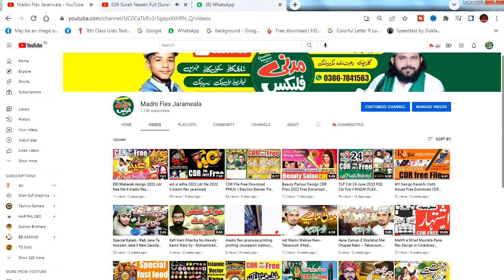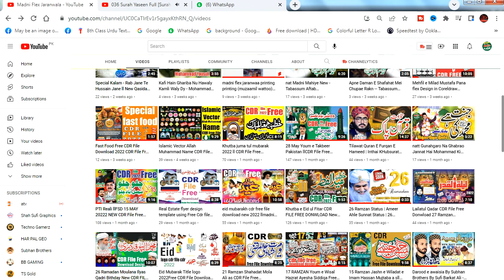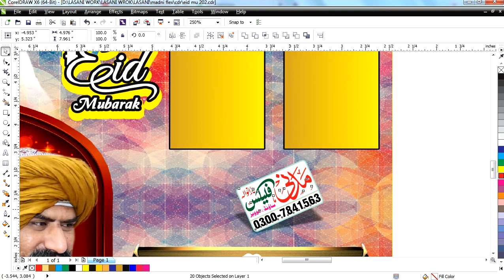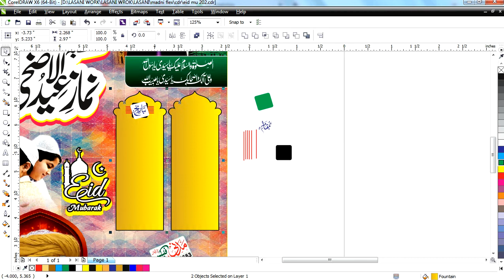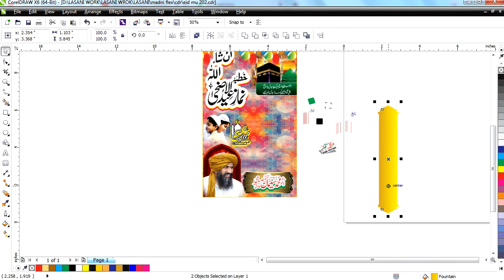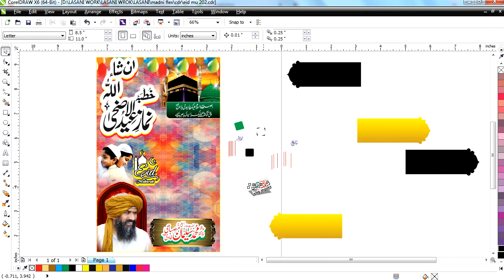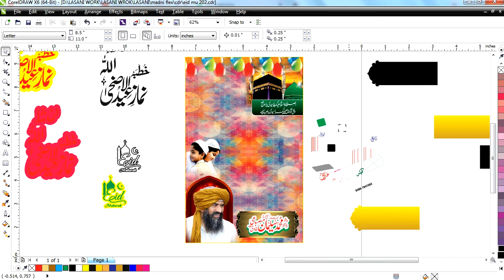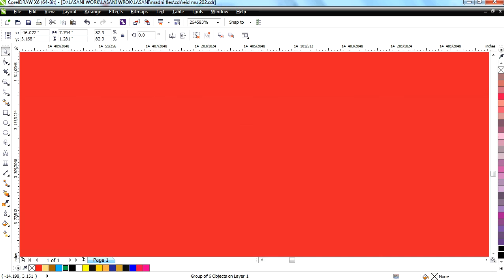khutba e eid ul adha 2022 cdr free file ll madni flex jaranwala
For Poster.
Best Flex press
khutba e eid ul adha 2022
khutba e eid
# ul adha 2022